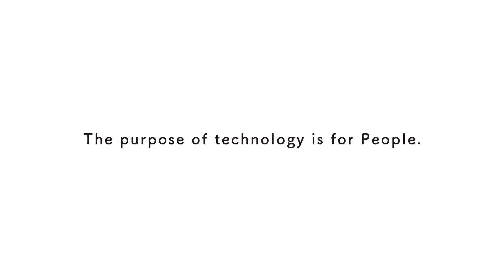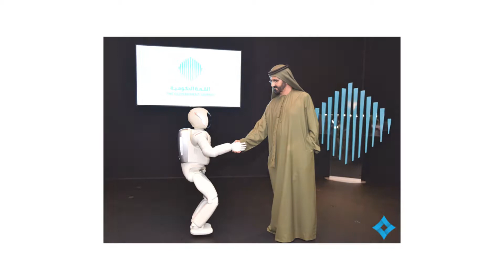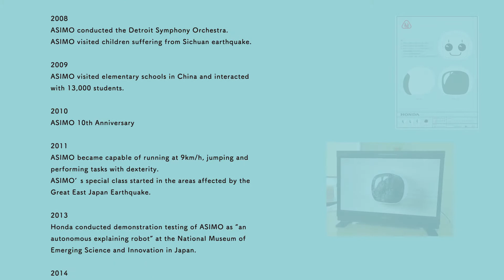ASIMO Turns 20!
ASIMO, a result of Honda’s robotics research aimed at helping people in their daily lives, has visited all over the world and has met many people. We look back over ASIMO’s journey since October 2000.